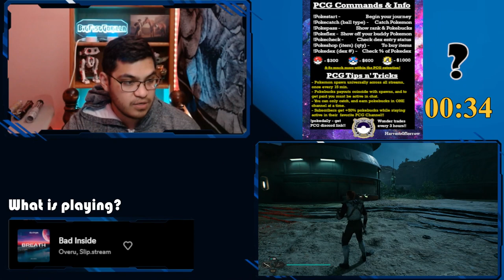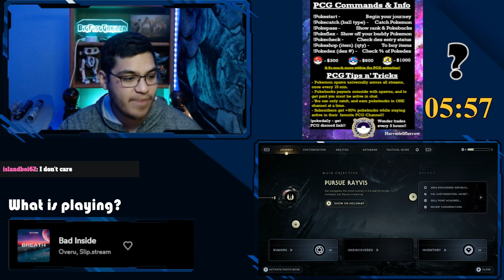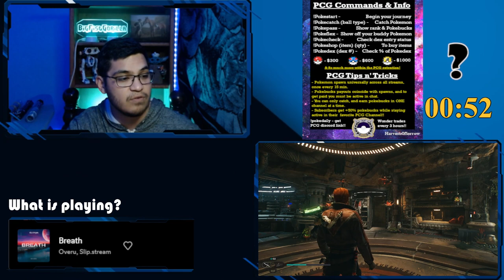LINING UP THE ARRAYS AND DAGAN IN STAR WARS SURVIVOR